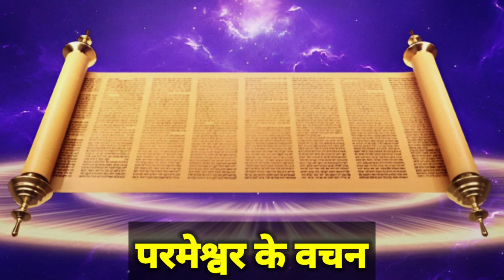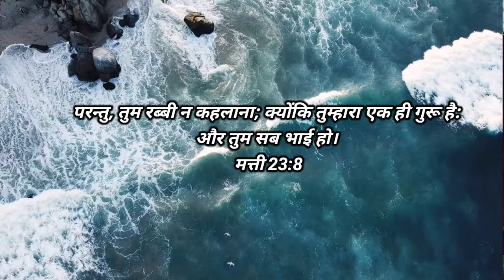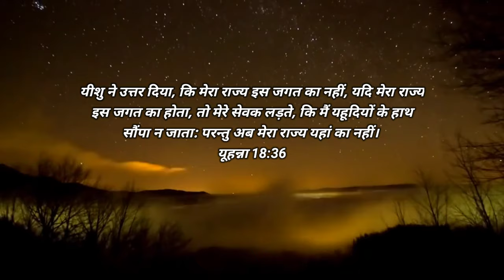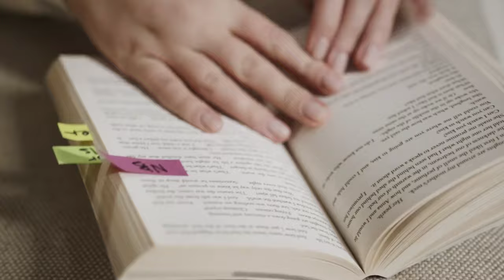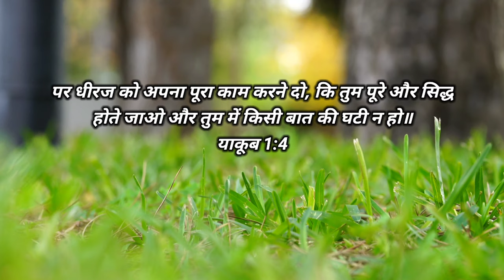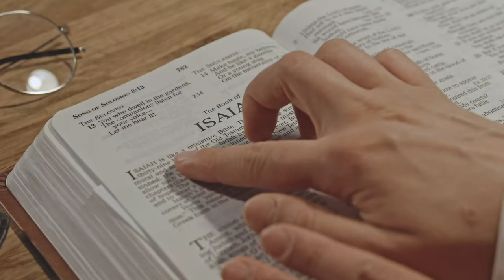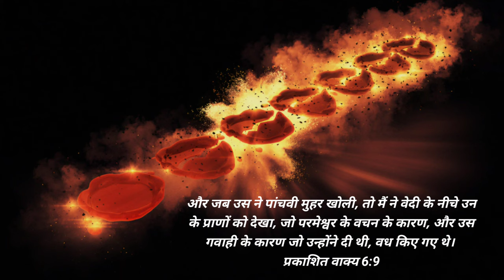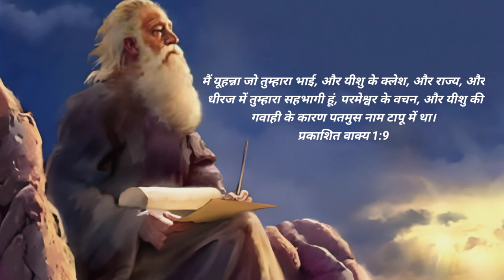Ep-20 यूहन्ना पतमुस टापू पर क्यों था | Why was John on the island of Patmos? Revelation 1:9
यूहन्ना पतमुस टापू पर क्यों था | Why was John on the island of Patmos? Revelation 1:9

प्रभु यीशु मसीह के नाम मे आप सभी को जय मसीह की। पिछली वीडियो में हमने प्रकाशितवाक्य 1:8 पद को समझा था। आज जानेंगे की यूहन्ना पतमुस टापू पर कैसे गया और वहां जाने के बाद हुआ क्या, ये पतमुस टापू कहा स्तिथ है और यूहन्ना को यहां क्यों लाया गया। आइए जानते है इस वीडियो में।

मैं यूहन्ना जो तुम्हारा भाई, और यीशु के क्लेश, और राज्य, और धीरज में तुम्हारा सहभागी हूं, परमेश्वर के वचन, और यीशु की गवाही के कारण पतमुस नामक टापू में था।

I, john, your brother and partner in the tribulation and the kingdom and the patient endurance that are in jesus, was on the island called patmos on account of the word of God and the testimony of jesus.  Revelation 1:9

patmos island
john on patmos island
turkey asia
john vision
john"s vision from the book of revelation
john vision story
john saw jesus
old time pusnishments
प्रकाशितवाक्य
प्रकाशितवाक्य वीडियो
प्रकाशितवाक्य वचन
प्रकाशितवाक्य बाइबल